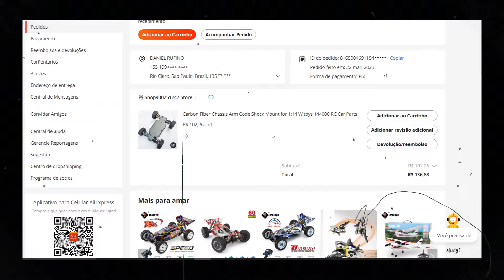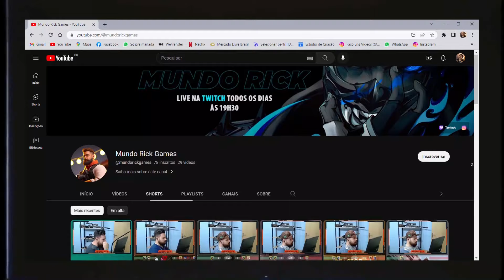MODIFIQUEI meu Wltoys com Fibra de Carbono e CHAMEI pro RACHA! | Wltoys 124019 vs 144001 part.2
*INFORMAÇÕES TÉCNICAS DO CARRINHO WLTOYS 144001:*
Produto: Wltoys 2.4G de corrida RC 60 Km/h Metal Chassi 4wd estrada elétrica drift RC carros de controle remoto para adultos crianças 124019

Controle remoto
Canal Control 2 Canais
Scale 1/14
Estado de Pronto para uso
Acelerador servo
Direção Servo
Potência elétrica
Tempo Ação 20m
Trilhos de pneu
Distância Remota 100
Número modelo 144001
Tensão de carregamento 7,4V
O pacote inclui cabo USB, controlador remoto, carregador, instruções de operação, baterias, caixa original
MODE2 Modo controlado
*INFORMAÇÕES TÉCNICAS DO CARRINHO WLTOYS 124019:*
Produto: Wltoys 2.4G de corrida RC 55 Km/h Metal Chassi 4wd estrada elétrica drift RC carros de controle remoto para adultos crianças 124019

Controle remoto
Canal Control2 Canais
Scale: 1/12
Acelerador servo
Direção Servo
Potência elétrica
Tempo Ação 25m
Trilhos de pneu
Distância Remota 100
Número modelo 124019

_Link para comprar:_ *CHASSIS DE FIBRA*

_Link para comprar:_ *CARRO 144001*

*CARRO 124019*

*ESTAÇÃO DE TRABALHO*

*KIT DE FERRAMENTAS*

*CASE BATERIAS*